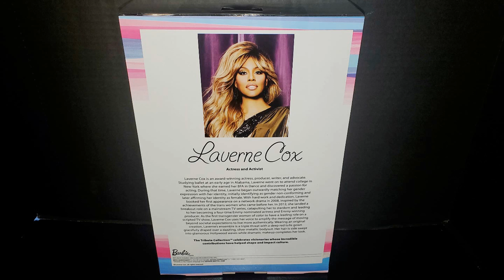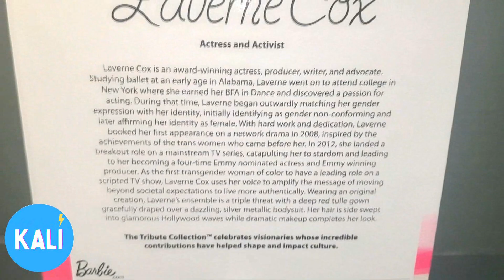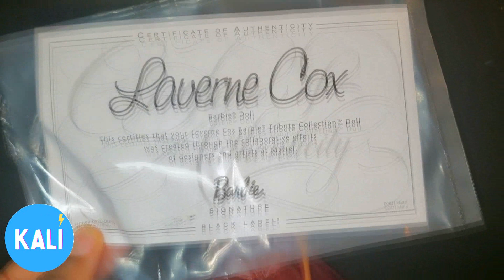BARBIE Tribute LAVERNE COX Doll Review | MATTEL finally promotes LGBT Themes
H I , S T O RM DO L L S
T H A N K , Y O U